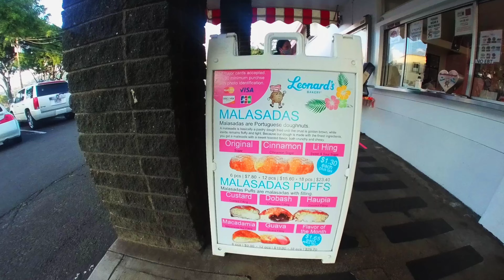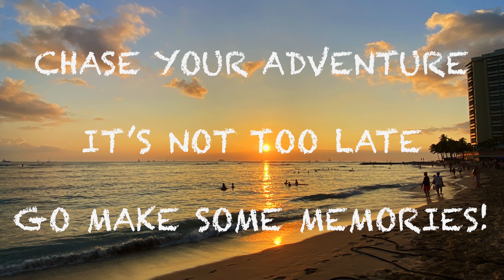Oahu Road Trip - Aloha 2021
Road tripping around the Hawaiian isle of Oahu.